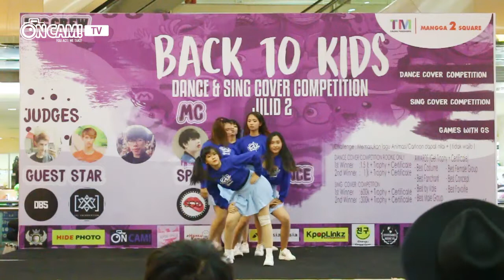[HD] 170521 GFRIEND(여자친구)_ME GUSTAS TU(오늘부터 우리는) by 5CROWN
Group : 5CROWN
Cover : GFRIEND
Event : KPOP BACK TO KIDS 2, MANGGA DUA SQUARE